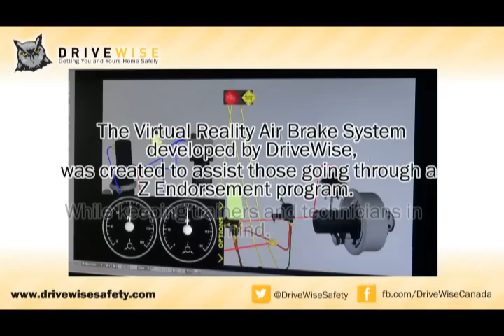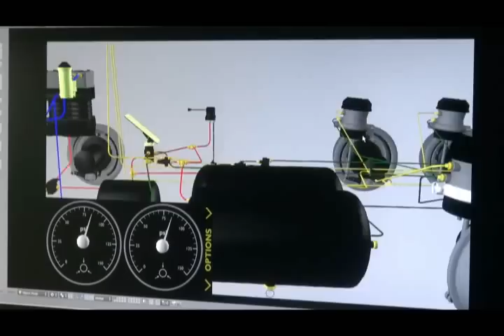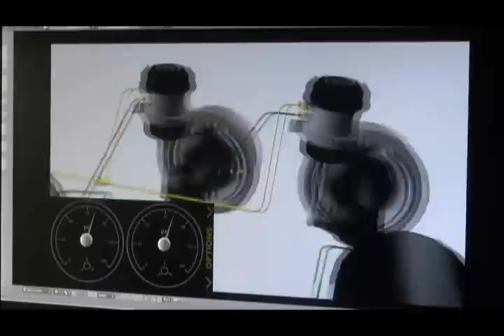Virtual Reality Air Brake by DriveWise - Introduction Video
The Virtual Reality Air Brake is set to revolutionize the way Z endorsement training is learned. Whether you teach the course, or need to improve your own knowledge of air brakes, this system is ready to help you learn.

Induce any failures that are listed in The Official MTO Air Brake Handbook, and see how everything works together in real time.

Explore, Observe, Practice and Test.